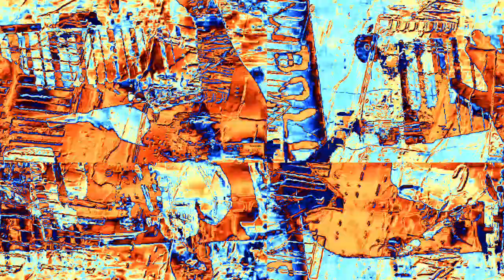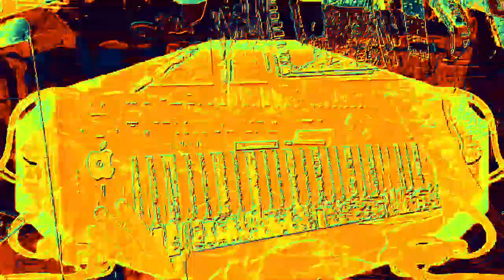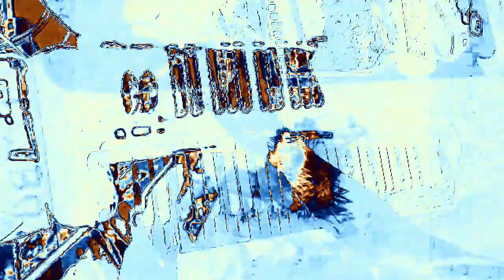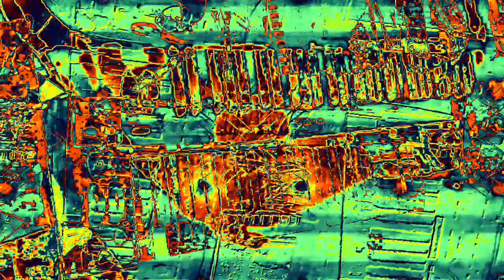Movie 23 02 16 08h40m11s 6:06 minute videos mixed performance. *Photosensitivity Warning*